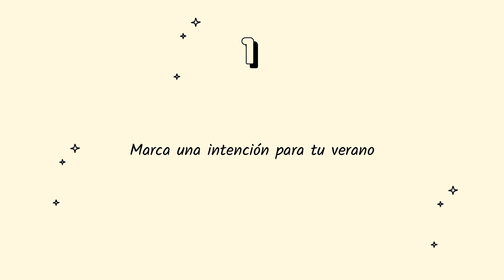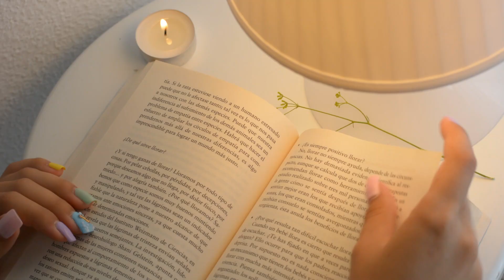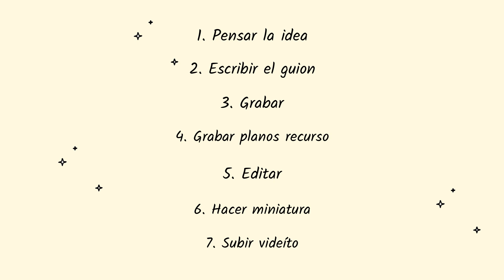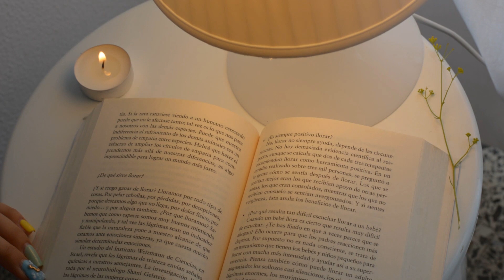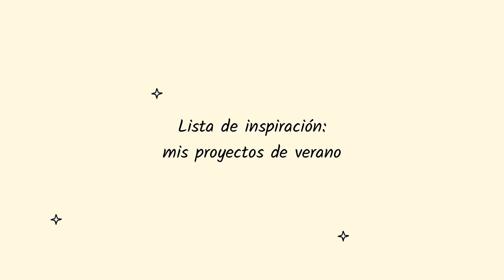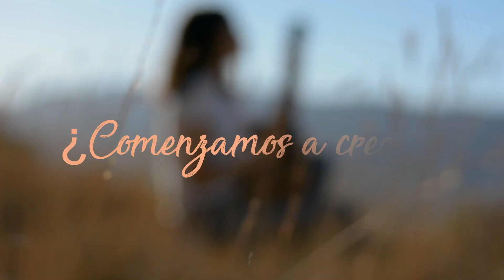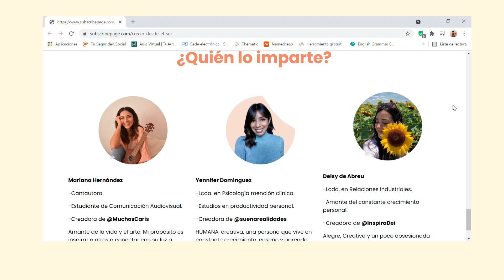CÓMO CREAR TUS PROYECTOS DE VERANO/VACACIONES 🌞 | Ideas, inspiración, consejos, creatividad 🖌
¿Cuál será tu proyecto de verano? Compartimos en los comentarios👀⬇

En el video de esta semana compartimos 5 consejos para comenzar a crear tus proyectos de verano o vacaciones. Para muchos de nosotros, más allá de la desconexión y el descanso necesitamos invertir nuestro tiempo libre en actividades que nos gusten y a la vez dar vida a tantas ideas que tenemos en mente😍 Puede que no sepamos por dónde empezar...por eso este videíto especial es para ti 💛

El video se divide en:

00:00 Bienvenida

01:48 Proyecto de verano

02:15 Marca una intención para tu verano

03:27 Haz una lista con todas tus ideas y proyectos

03:52 Retoma tus hobbies

04:45 Planifica tu itinerario creativo

05:12 Cómo me organizo para hacer videos

06:08 Proyecta y manifiesta tu verano ideal

07:10 Lista de inspiración de mis proyectos de verano

💫Si deseas apoyar al canal puedes realizar una donación. Me ayudas a seguir creando contenido para compartir y vivir de lo que me apasiona. ¡Gracias por el apoyo y el cariño siempre!

¡Gracias por acompañarme, apoyar mi contenido y compartir en nuestro espacio de inspiración!  Deseo que sigamos creciendo juntos ✨

¡Les mando Muchos Caris! Feliz semana 😍

En este video encontrarás: como crear tus proyectos de verano, como crear tus proyectos en vacaciones, qué hacer en vacaciones, como organizarme en vacaciones, ideas para crear mis proyectos, cómo comenzar a crear mis proyectos, cómo crear un proyecto creativo, consejos creatividad, inspiración, crear ideas, crear proyectos en vacaciones, conecta con tu intención para el verano, haz una lista de las actividades que te gustaría hacer, recupera tus hobbies, planifícate, proyecta y manifiesta tu verano ideal, consejos para crear proyectos creativos, como desarrollar mi creatividad, el camino del artista, muchos caris, escribe canciones desde tu esencia, mis proyectos de verano.

Sobre mí: Soy Mariana Hernández, cantautora venezolana viviendo en España. Me encanta compartir videos de inspiración, música original, organización, productividad, escribir canciones, covers en español, soymarihm, música original inspiradora, cantante venezolana, ukelele cover.